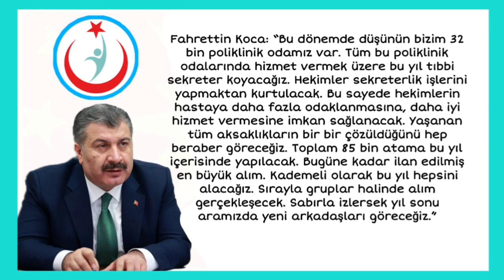SON DAKİKA✅85 BİN ATAMA SAĞLIK BAKANLIĞI ATAMALARI KADEMELİ OLACAK VE TIBBİ SEKRETER ALIMLARI OLACAK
SAĞLIK BAKANLIĞI ATAMASI
SAĞLIK BAKANLIĞI 85 BİN YENİ ATAMA YAPACAK
85 BİN YENİ ATAMA KONTENJANI NE ZAMAN
KONTENJAN NE ZAMAN  BELLİ OLACAK
HANGİ PUAN GEÇERLİ OLACAK
BAŞVURU NE ZAMAN OLACAK

FAHRETTİN KOCA SON DAKİKA AÇIKLAMASI

Fahrettin Koca: “Bu dönemde düşünün bizim 32 bin poliklinik odamız var. Tüm bu poliklinik odalarında hizmet vermek üzere bu yıl tıbbi sekreter koyacağız. Hekimler sekreterlik işlerini yapmaktan kurtulacak. Bu sayede hekimlerin hastaya daha fazla odaklanmasına, daha iyi hizmet vermesine imkan sağlanacak. Yaşanan tüm aksaklıkların bir bir çözüldüğünü hep beraber göreceğiz. Toplam 85 bin atama bu yıl içerisinde yapılacak. Bugüne kadar ilan edilmiş en büyük alım. Kademeli olarak bu yıl hepsini alacağız. Sırayla gruplar halinde alım gerçekleşecek. Sabırla izlersek yıl sonu aramızda yeni arkadaşları göreceğiz.”

SAĞLIK BAKANLIĞI ATAMASI
85 BİN YENİ ATAMA KONTENJANI NE ZAMAN